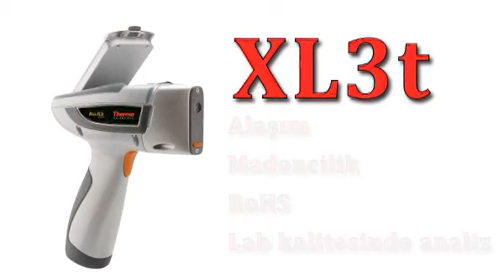Thermo Scientific NITON XL3t Metal Analiz Cihazı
Portatif XRF analiz cihazlarında dünya lideri olan ABD Billerica’da kurulu THERMO SCIENTIFIC NITON Analiz cihazları metal alaşımı, toprak , plastik analizleri, elektronik ve elektrik devrelerde RoHS uygunluk  testi gibi bir çok uygulamalara sahiptir. Dünya üzerinde 30,000 den fazla  ürünü bulunan, 1999 ve 2003 te teknolojinin Nobeli sayılan  AR&GE 100 ödülünü 2 kez kazanmıs olan THERMO NITON XRF  Analyzer  cihazları , teknolojinin öncüsü olmuştur.